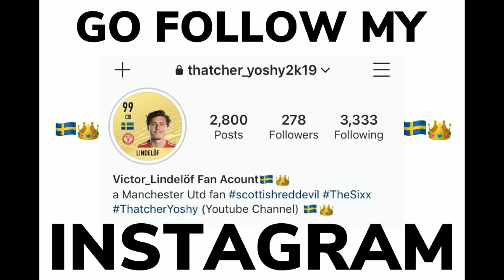New York City fc vs Masters fc (Pre season friendly)